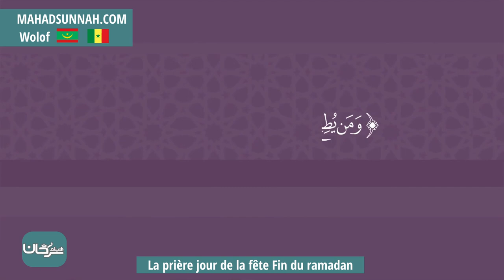La prière jour de la fête Fin du ramadan صلاة العيد